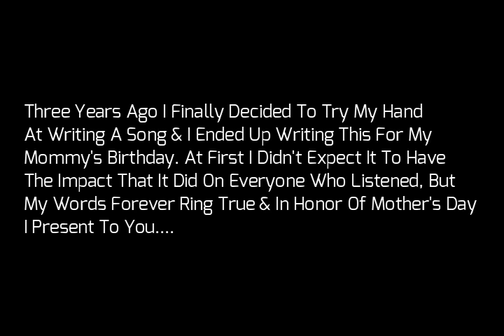To My Mother For Mommy's Day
I wrote a song for my mommy back in 2017 and although i've grown so much as an artist I thought it would be nice to add a visual to it and finally let the world hear.

The beat I purchased for use was "God Bless" produced by: Syndrome

Confirmation of purchase: SND44125_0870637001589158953 / [ch_1GhQ3hGQpGpQ9k0KDnlHhP0E: PAID]